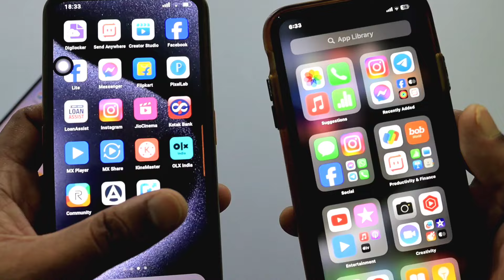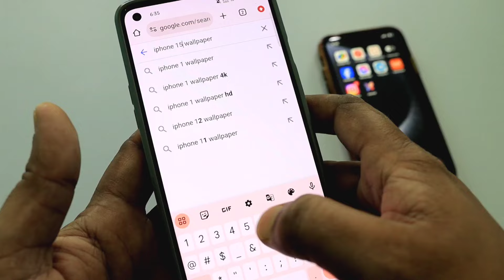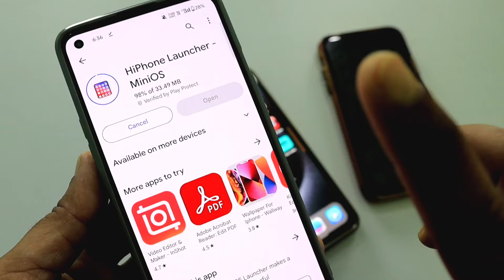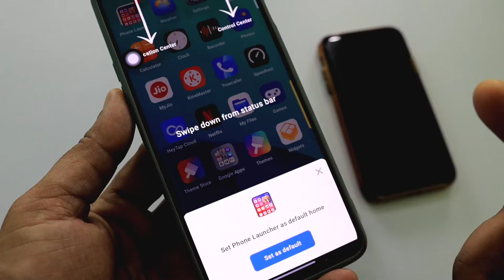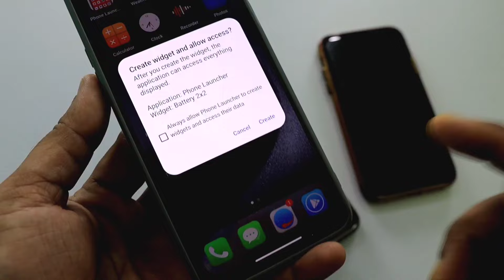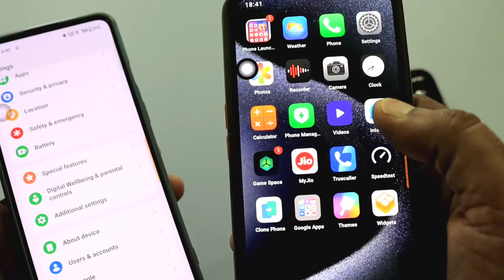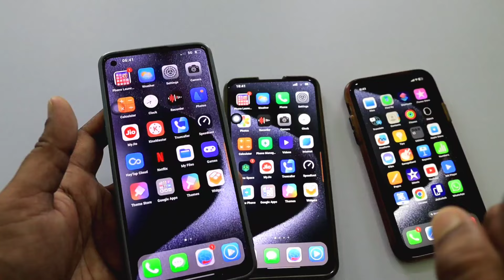How to Install iPhone 15 Pro Max in Any Android Device | Android Mobile Ko iPhone Kaise Banaye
Dosto aaj ke is video me bataya gaya hai ki kaise aap android phone ko iphone bana sakte ho.

How to convert android into iphone !! Android ko iphone kaise banaye

How to convert android to ios
How to convert android to iphone
How to convert android to iphone 15
How to convert android into iphone
Android ko iphone kaise banaye
Android mobile ko iPhone kaise banaye
Android phone ko iphone kaise banaye
Android phone ko iphone me kaise badle
Android ko iphone kaise banaye 2024